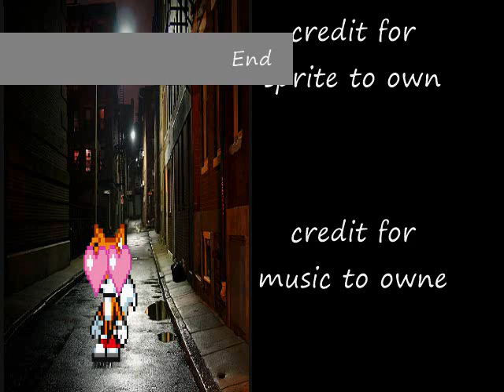Sonic Shadow and Silver show ep 5: Maria comes to visit